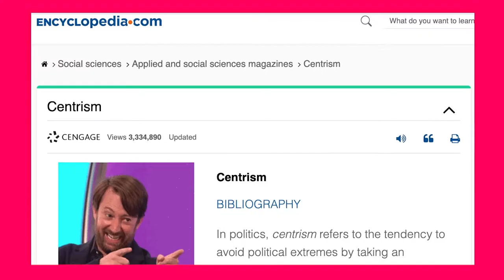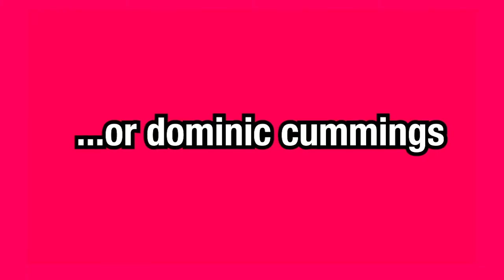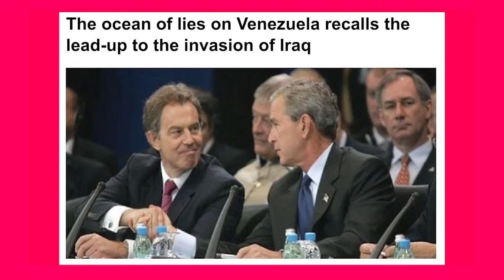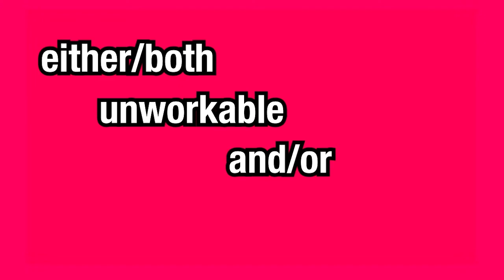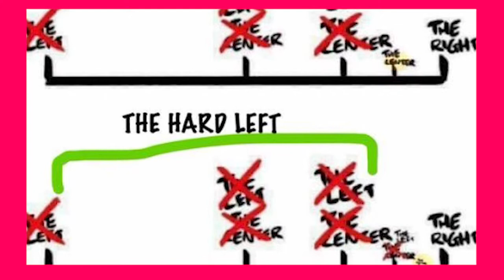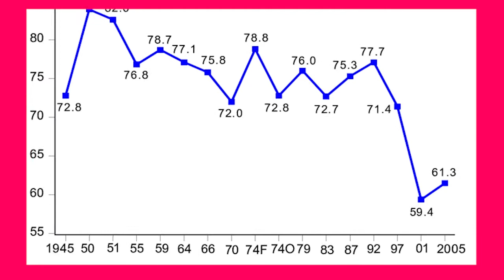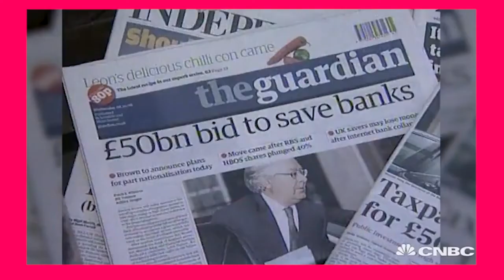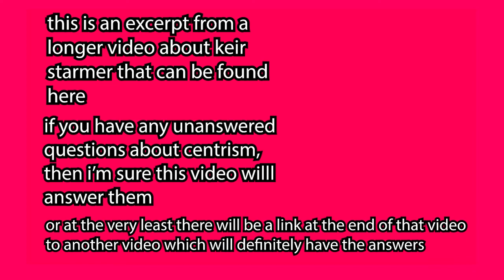What is Centrism?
A look at the terrible legacy of centrism, and the echo chamber that refuses to see or hear it.

As the Labour Party like to put it: "chip in"